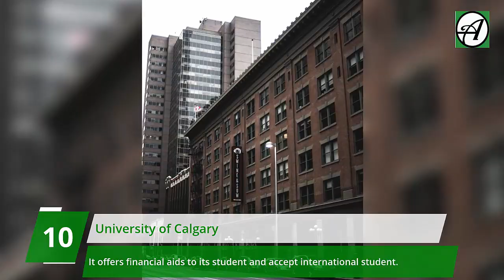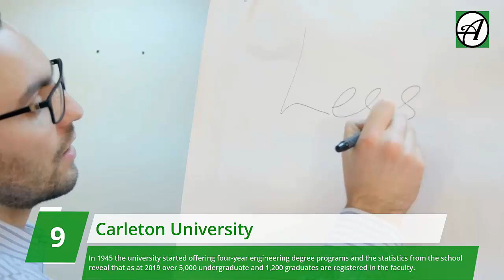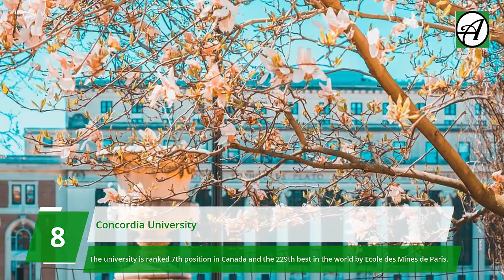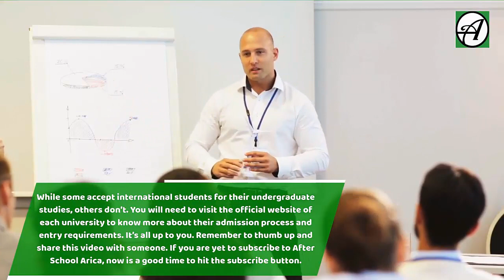Top 10 Canadian University to Study Engineering in 2021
Do you want to study engineering in Canada? Here are the top 10 universities in Canada to study engineering. Getting to study Engineering in Canada comes with a lot of benefits; from gaining quality education, building professional network, to gaining competitive advantage in the job market, and opportunity to stay and work in Canada.
If studying engineering in Canada is your dream, here are the top Ten Canadian Universities to Study Engineering.